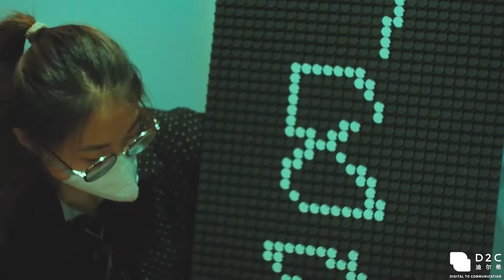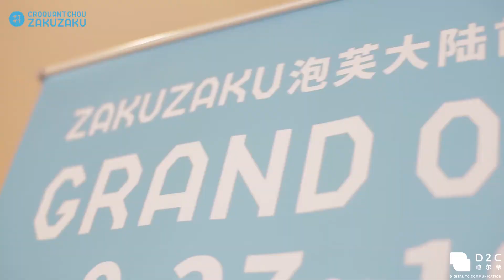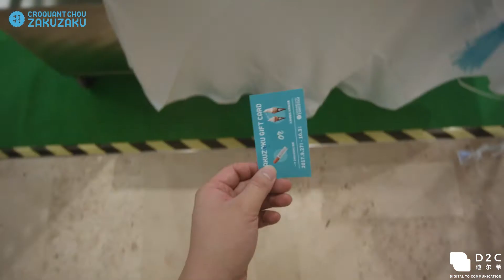zakuzaku Brand Launch Event in China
When ZAKUZAKU decided to bring their crispy and creamy pastry to China, the market already had multiple copy brands operating on very similar concept and visual identity. In order to shock the market with strong debut we gave the brand a strong “sound” identity by bringing a semi-digital display that makes cute noise and making sound logo of the brand. We also designed the user experience to maximize social media exposure.7 months from the launch, now they have 11 stores across greater China and regularly gets sold-out.